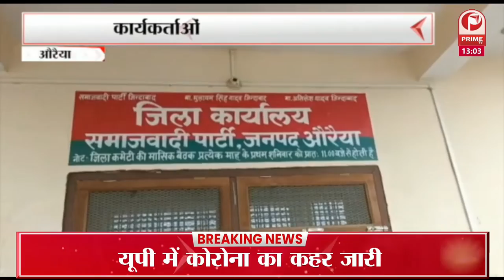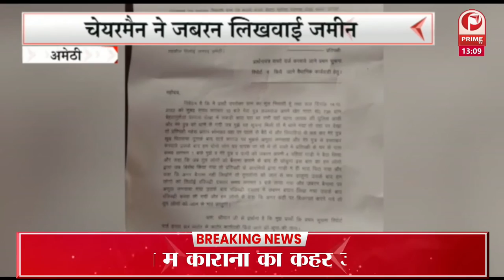पंजाब में टल सकते हैं विधानसभा चुनाव | राजनीतिक दलों की मांग पर आज आयोग की अहम बैठक || Prime Tv